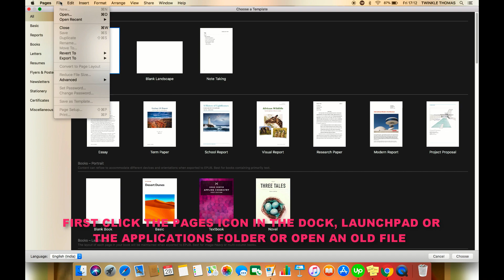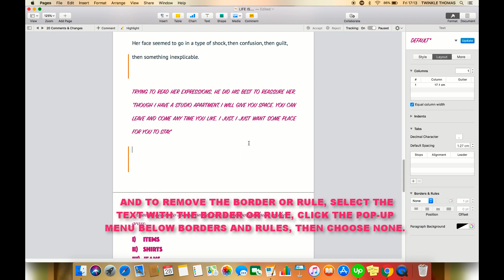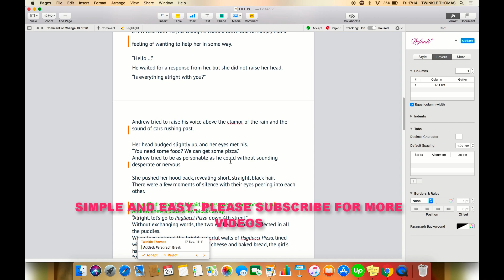HOW TO ADD AND REMOVE BORDER OR RULES LINES IN A PAGES DOCUMENT MAC